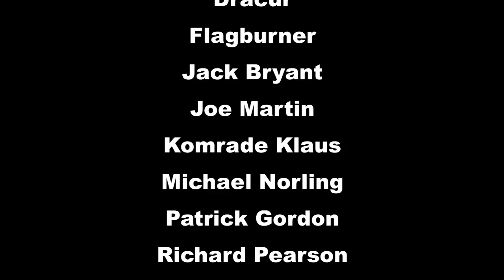Anti-Clericalism and the Spanish Civil War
Why were anarchists involved in violence against the church?